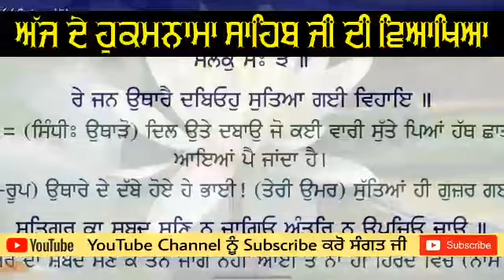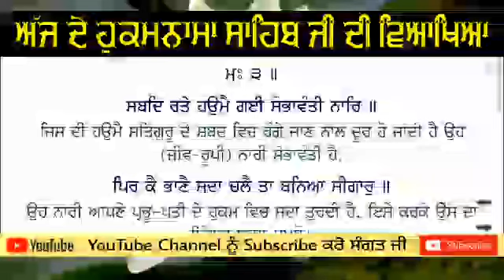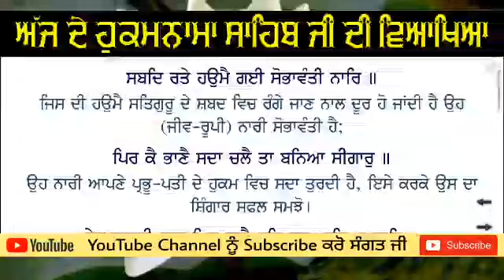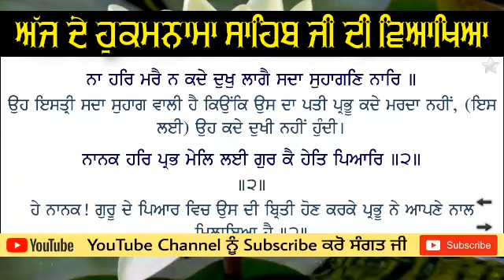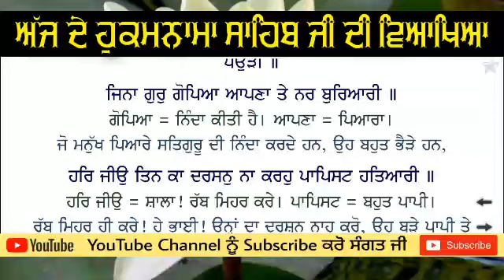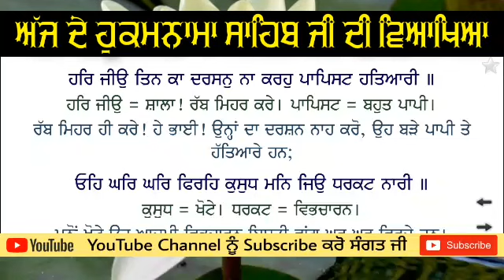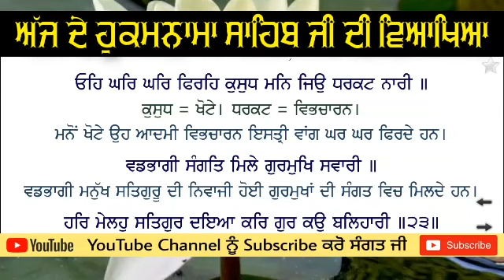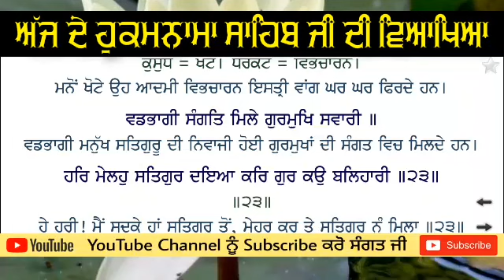Hukamnama Katha From Amritsar Today | Katha Manji Sahib Today | Sri Darbar sahib July 2020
Katha ➤ Hukamnama Katha From Amritsar Today

Katha Vachak ➤ BHAI AMARJIT  SINGH SOETE WALE NAWANSHAHR

Producer ➤ BHAI AMARJIT SINGH SOETE WALE NAWANSHAHR

Label ➤ BHAI AMARJIT SINGH SOETE WALE NAWANSHAHR

Hukamnama Katha Sri Darbar Sahib Today ,  Today's Hukamnama 27 July 2020 Hukamnama Katha From Amritsar Today , Hukamnama From Amritsar

PTC Punjabi We bring you morning Gurbani from Sachkhand Sri Harmandir Sahib Ji, Amritsar.

ਤੁਸੀਂ ਸਾਡੇ ਚੈਲਨ ਤੇ Hukamnama Sahib Katha from  Sri Darbar Sahib Sri Amritsar Sahib ਸੁਣ ਰਹੇ ਹੋ ਜੀ ਸ੍ਰੀ ਦਰਬਾਰ ਸਾਹਿਬ ਅੰਮ੍ਰਿਤਸਰ ਤੋਂ ਅੱਜ ਦਾ ਅੰਮ੍ਰਿਤ ਵੇਲੇ ਦਾ ਹੁਕਮਨਾਮਾ ਸਾਹਿਬ ( ਮੁਖਵਾਕ ) ਕਥਾ । ਕ੍ਰਿਪਾ ਕਰ ਕੇ ਵੀਡੀਓ ਨੂੰ ਵੱਧ ਤੋਂ ਵੱਧ ਅੱਗੇ Share ਕਰੋ ਜੀ । ਕ੍ਰਿਪਾ ਕਰਕੇ Share ਕਰਕੇ ਆਪਣਾ ਯੋਗਦਾਨ ਜਰੂਰ ਪਾਓ ।